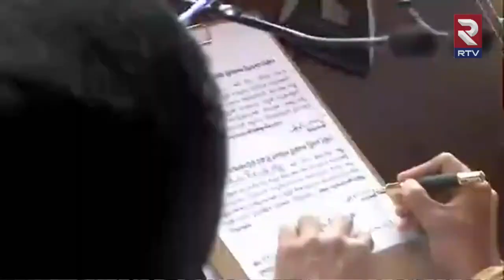Revanth Reddy Swearing in as Telangana CM | రేవంత్ రెడ్డి అనే నేను | Rahul Gandhi | Congress | RTV